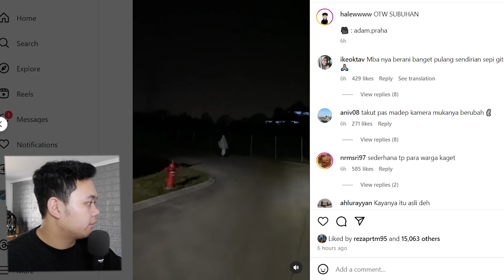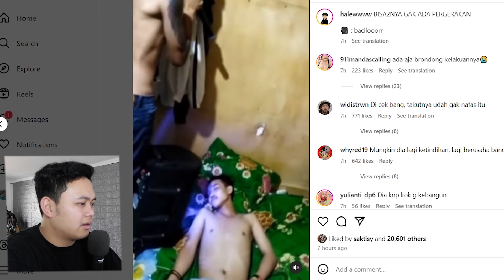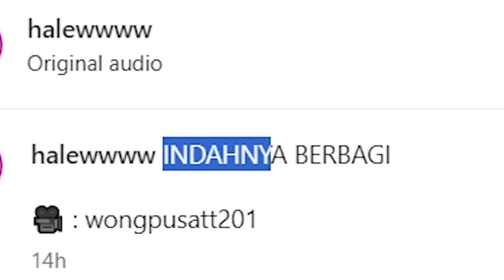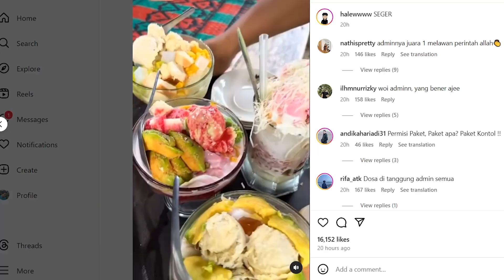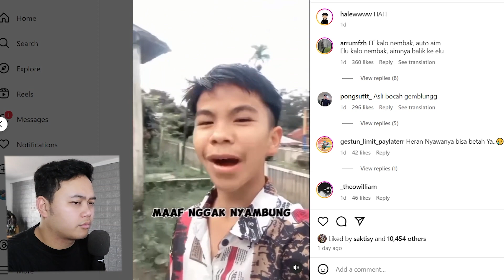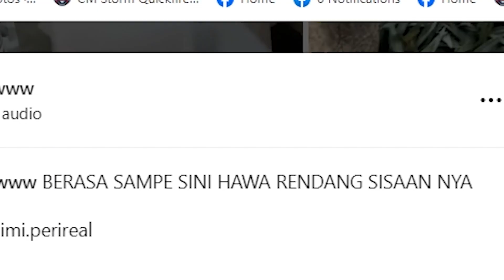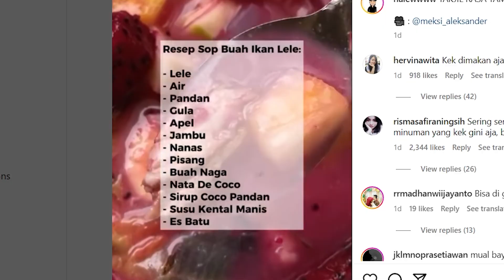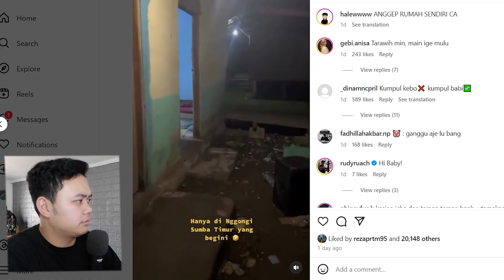takjil lele sangat mantap !!??